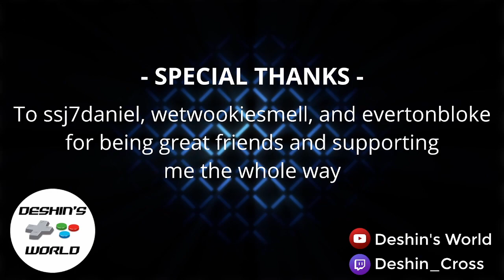Retro First Hour - Spyro: Enter the Dragonfly